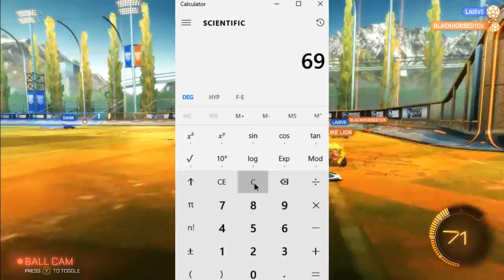Rocket League - Blowing Dudes, High School With Janice Griffith, and More! (Funny Moments!)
My friends and I talk about random things. What else is new? We talk about pornstar Jancie Griffith, how Luvpreet would blow some dude, and my new game, playing with a calculator. Also our reactions to some crazy goals! Apparently, "Please someone be there for me," is two words!

A lion Like Lion - James

I don't own Rocket League. All music, video, and sound effects are property of their respectful owners.